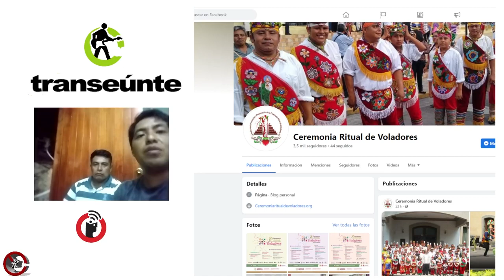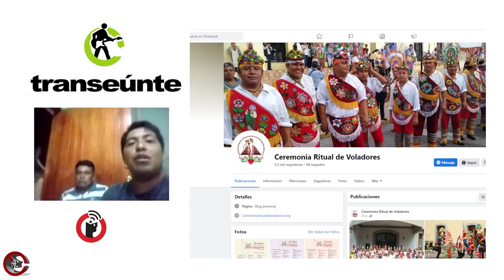Voladores: Marcos Cruz y Alfredo Cortes (Papantla, Ver.) / Encuentro Nacional de Voladores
Encuentro Nacional de Voladores 2023: Marcos Cruz y Alfredo Cortes / Voladores desde Papantla, Veracruz.

7 de septiembre de 2023.

La zona del Totonacapan es reconocida por la práctica de la danza de los Voladores, personas que, con atuendos simbólicos, suben a danzar y tocar a más de 20 metros de altura sobre el tronco de un árbol. “No es un show, no es un espectáculo, es un acto espiritual que compartimos con gusto y del cual pedimos respeto”, nos comenta Marcos Cruz. La práctica del ritual se extiende por toda Mesoamérica y trasciende generaciones, se pueden ver a niñas y niños practicando y aprendiendo a ser voladoras o voladores.

Transeúnte, de Subterráneos en Radio Común / FRAGMENTO del episodio 14. Transmisión del miércoles 6 de septiembre de 2023.